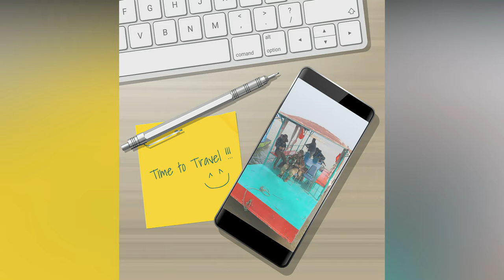Photography Expedition: Capturing the Essence of Thailand's Wildlife at Bueng Boraphet October 2023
Embark on a visual journey with Paul Cross as we explore the enchanting wildlife and natural beauty of Thailand's Bueng Boraphet in October 2023! Join me on this photography expedition where we delve into the heart of one of Southeast Asia's most stunning destinations.

📸 Highlights:
- Witness the diverse flora and fauna that make Bueng Boraphet a haven for wildlife enthusiasts.
- Explore the unique ecosystems, from lush landscapes to serene waterscapes, providing the perfect canvas for breath taking shots.
- Encounter fascinating species of birds, reptiles, and more, as we navigate through the picturesque surroundings.

🗓️ Trip Details:
Date: October 2023
Location: Bueng Boraphet, Thailand

📷 Equipment Used:
Sony A7RIV
Sony 200-600mm

📍 Learn more about the incredible world of photography, travel, and nature. Share your thoughts and questions in the comments below, and let's build a community of passionate adventurers!